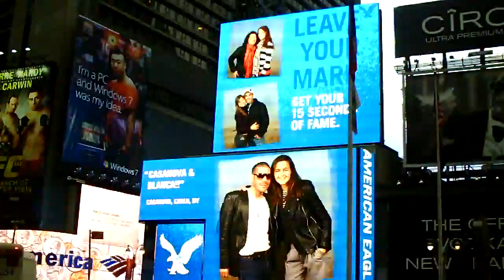Times Square March 2010 New York USA 3